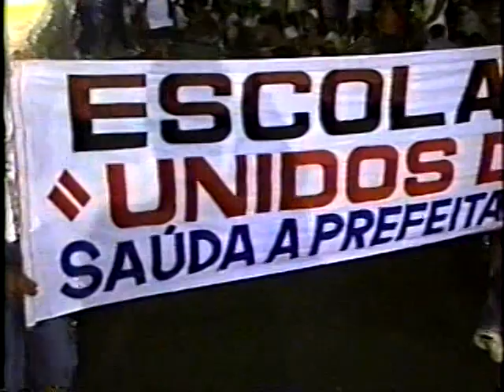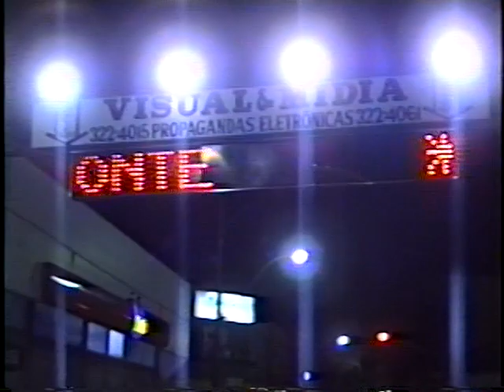Carnaval 1997 - Jaboticabal/SP - Parte 1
Tradicional Desfile dos Blocos e Escolas de Samba de Jaboticabal.
Rua Rui Barbosa - Centro